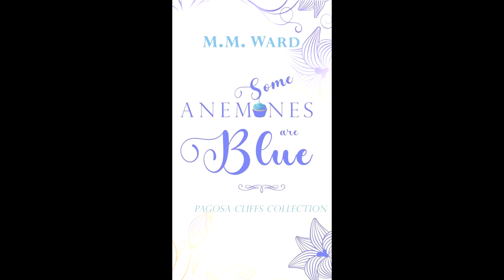Some Anemones Are Blue Short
Some Anemones are Blue is coming from Editingle Indie House Publishing. Book 3 of the Pagosa Cliffs Anemones series continues Cake Artist Milli Haywood's story, running her bakery and raising Marnianne's daughter. But after the Vegas Valtini Mafia pull her back in,  Milli faces a terrifying choice: Spend the rest of her life as their personal baker, or Overcome her fear and help CSI Katy Huson bring them down. Either way, she might not survive to see baby Emily grow up or be able to keep her sister's child safe from the monsters of her past.